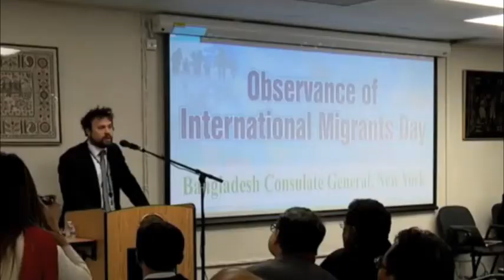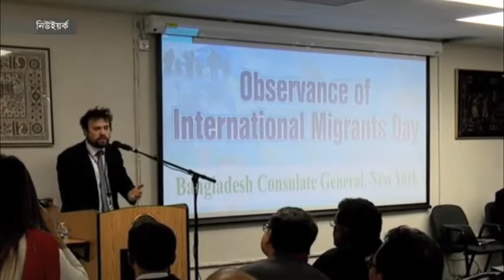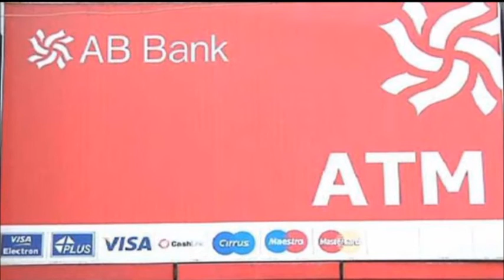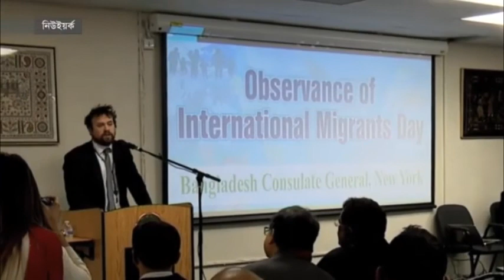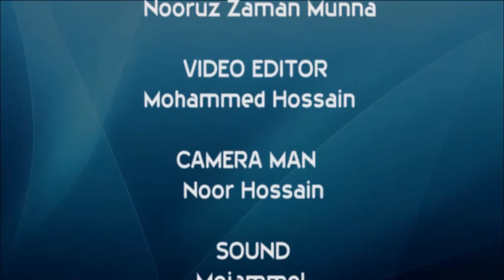Millennium Songbad [ বাংলা ] 26 01 2018